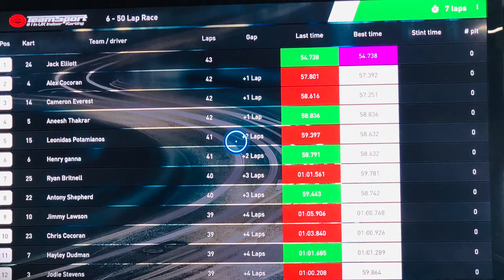50 lap race - TeamSport Reading